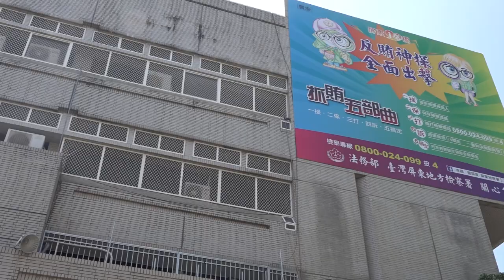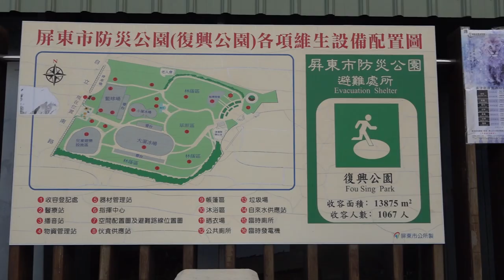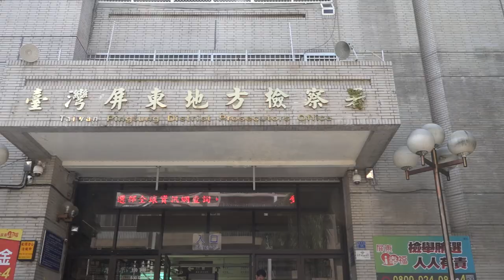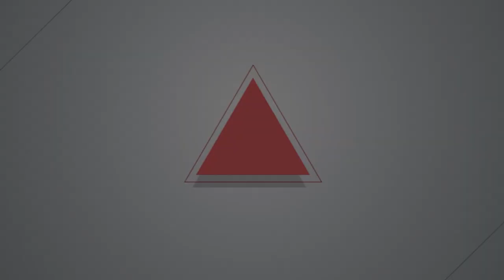2019.04.25 屏東復興公園將改建為親水公園 蔣月惠：影響民眾安全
屏東市復興公園及萬年公園受到「萬年溪水岸空間環境改善案」影響，萬年公園近期內開始進行圍籬工程，斥資近1.8億元，預計在兩座公園加入沿岸萬年溪的「水」元素，打造新面貌。本案附屬於屏東縣政府提出的「牛稠溪流域整體環境改善計畫」之中，計畫源頭為經濟部水利署前瞻基礎建設計畫下的「全國水環境改善計畫」。當中對於空間使用的改造，也引發當地居民議論。